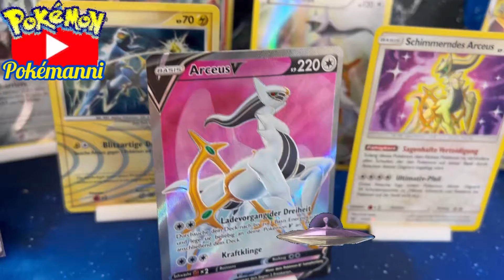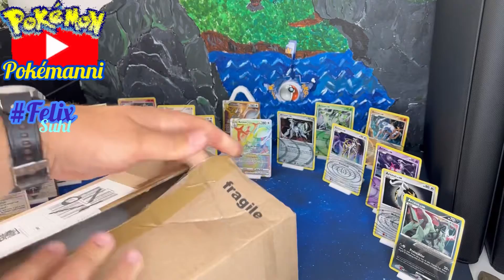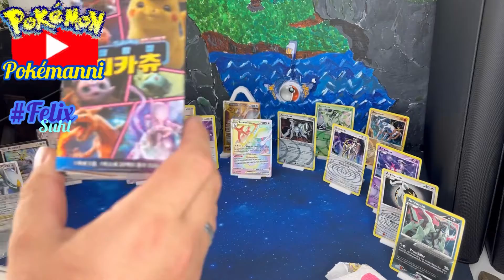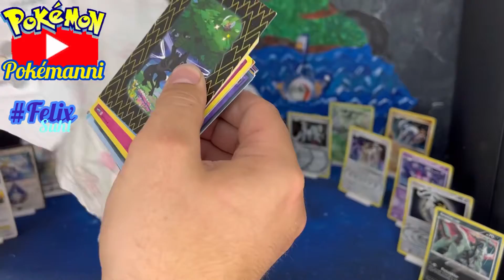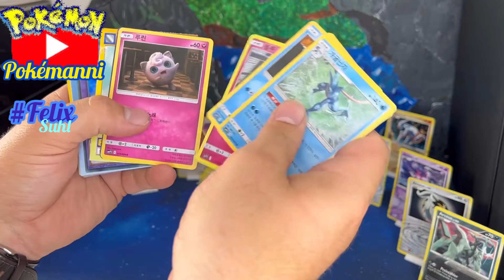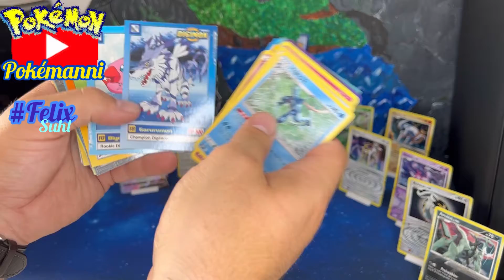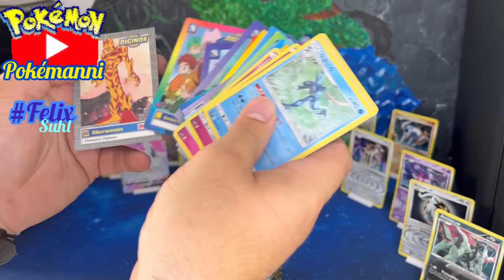Pokémanni reist mit euch durch Weltall und entdeckt Arceus.